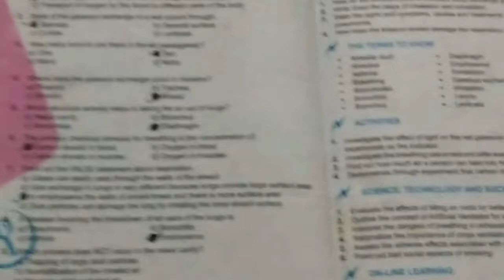Ch#11 || LESSON 9 || -BIOLOGY 10